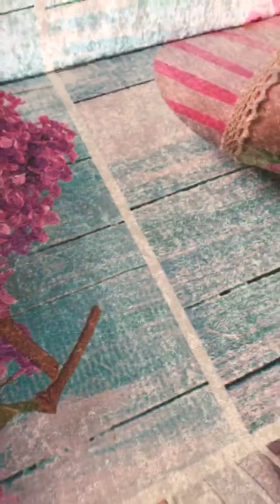Süngerli Yeni Nesil Koltuk Örtüsü - CANLI YAYIN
Üretici firmayız ;stok durumuna göre kampanyamız devam edecektir sizde stoklarımız tükenmeden siparişlerinizi Sayfamızın mesaj bölümünden yada📞 ☎️ whatsapp numaramızdan verebilrsiniz. tüm takipçilerimize mutlu günler diliyoruz 😇😇💕💕